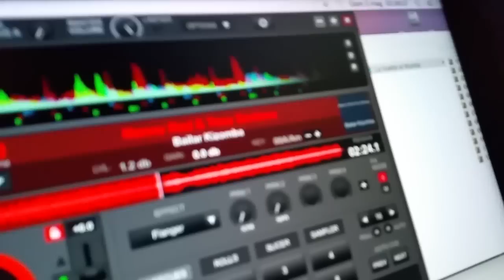Grupo Extra - Baila kizomba - Isola d'Elba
Fine settimana all'isola d'elba con Mirko e Mara accademia DosTres e la scuola di ballo Vivir la Vida si Silvia Nardi e Walid Zerb in consolle Paky Madarena Dj